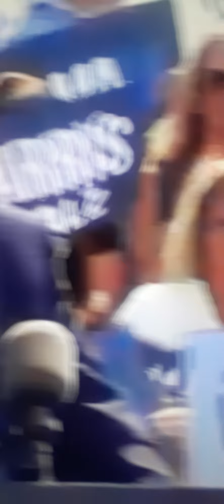Kamala/walz working for the Ppls.